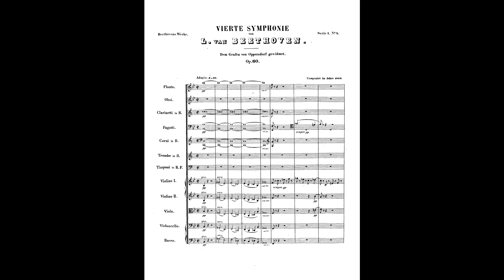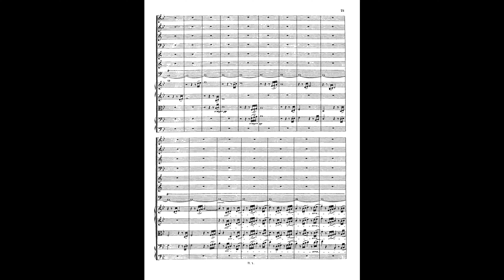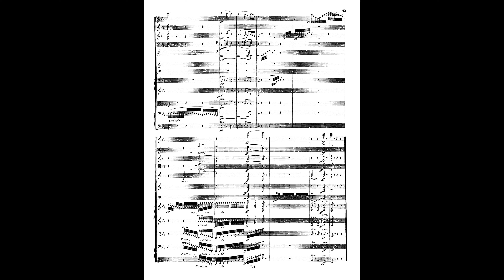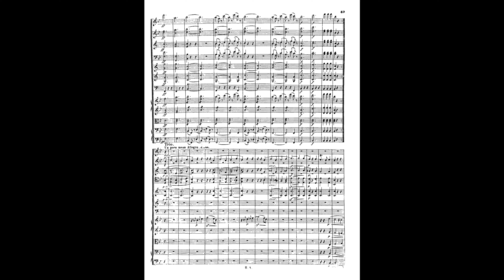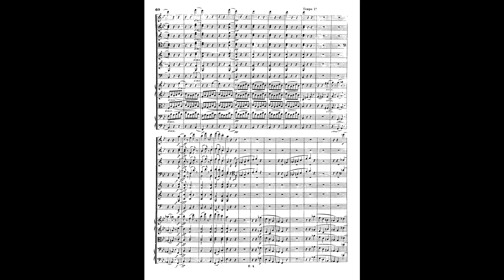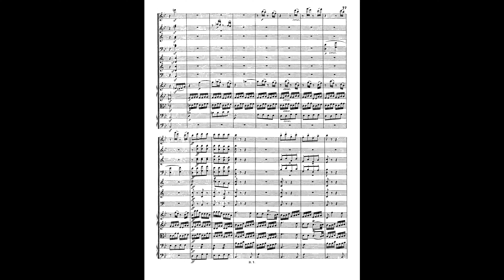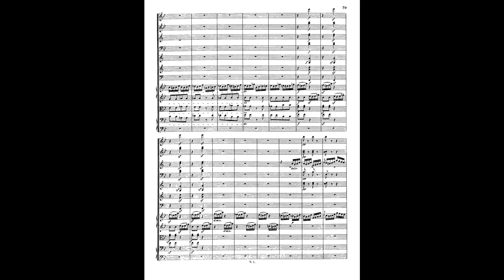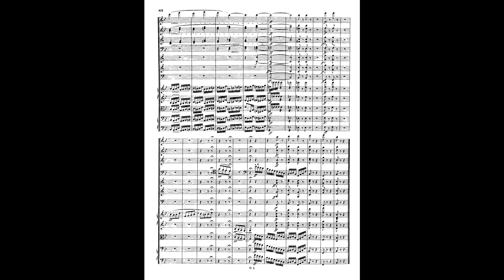L. Beethoven - Symphony no. 4 in B flat major